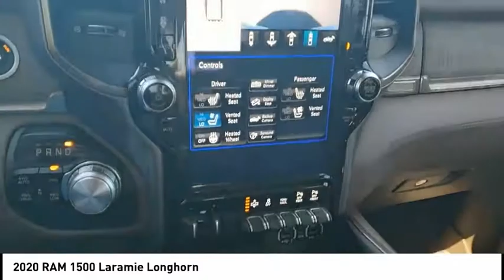2020 RAM 1500 Mooresville NC TR84236A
2020 RAM 1500 Laramie Longhorn